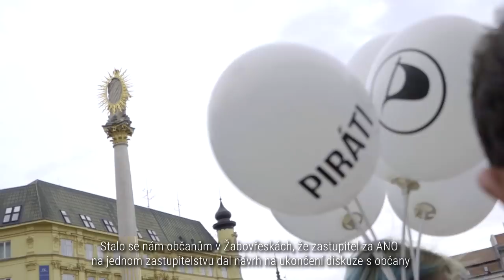Jak udělat z Brna ještě víc špica město? 🖤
Jak udělat z Brna ještě víc špica město? 😊 S Piráty máme plán! 🖤 Podrobný program naleznete v odkazu společně s kandidátkami, ale shrnout se dá snadno

✅Otevřená a moderní radnice
✅Vstříc vyšší participaci
✅Veřejné služby mají sloužit občanům